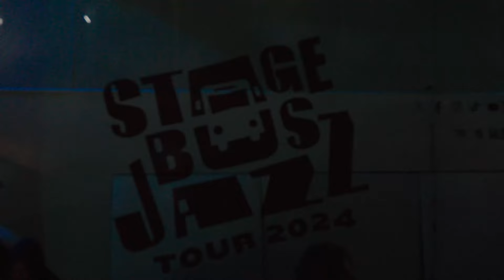LALAHUTA & KELJO - TERLAMBAT SUDAH ( LIVE AT JAVAJAZZ 2024 )